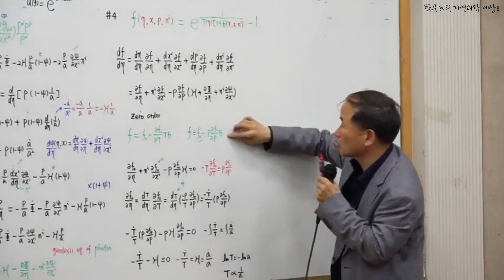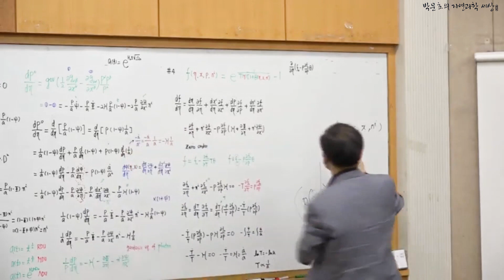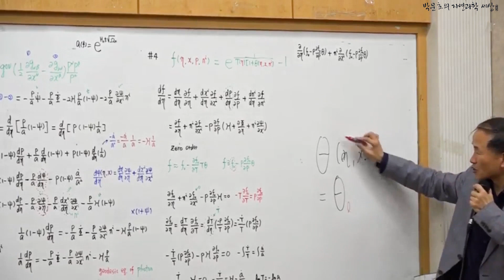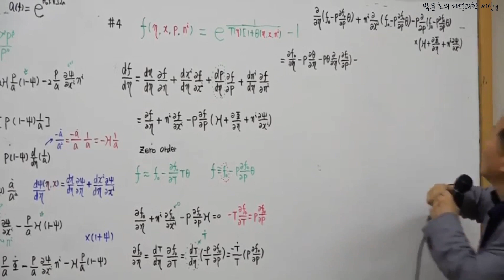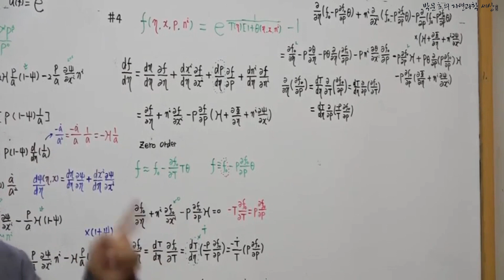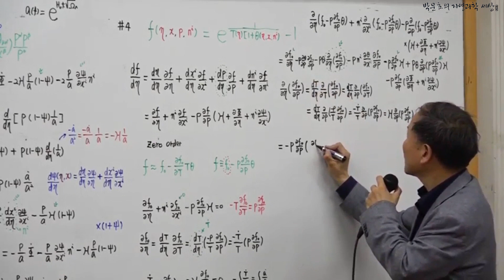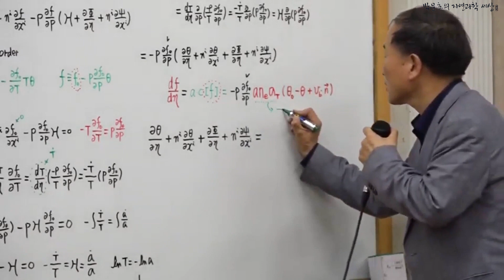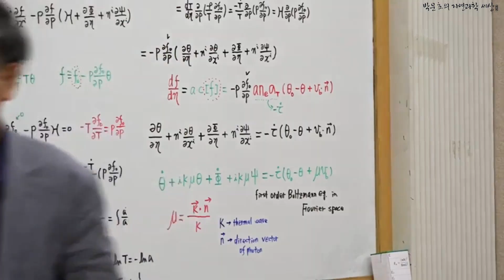First order Boltzmann equation in Fourier space (볼츠만 방정식)